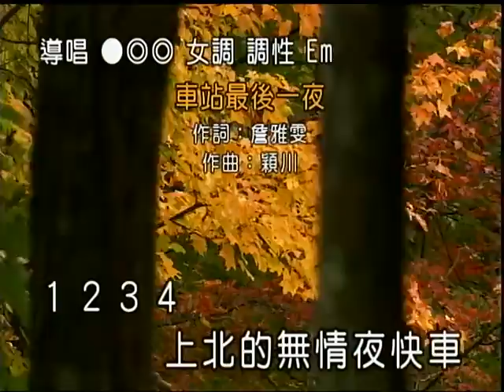鎮嫂~車站最後ㄧ夜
貝斯特之友鎮嫂~車站最後ㄧ夜